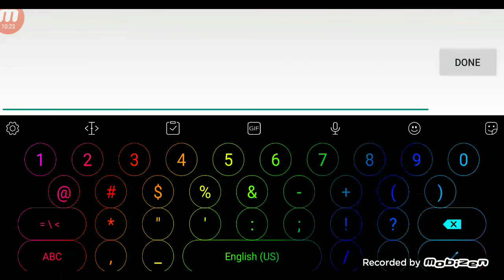Cluster 2.2 Level Fanmade For Geometry Dash (2.2)!!! aka unfinished